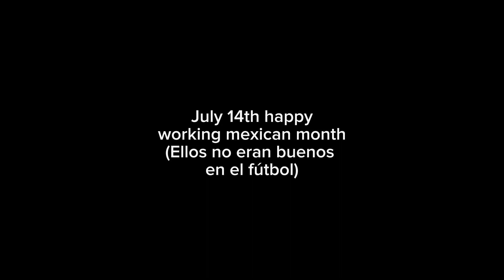This might be the BEST gang beast video uve ever seen in your LIFE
if your reading this u know what to do